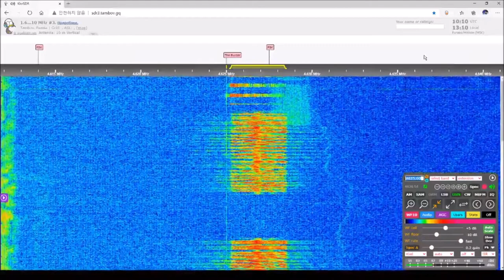The Buzzer/UVB-76 Voice Message (November 25, 2020 10:08 UTC)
UVB-76